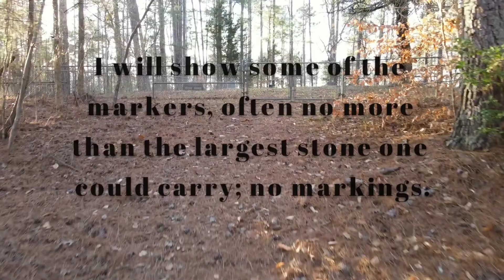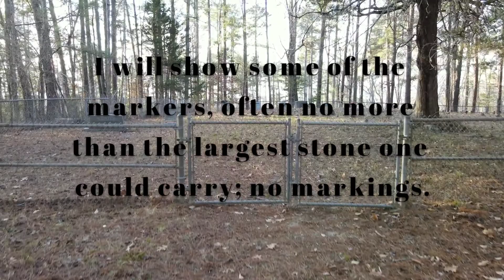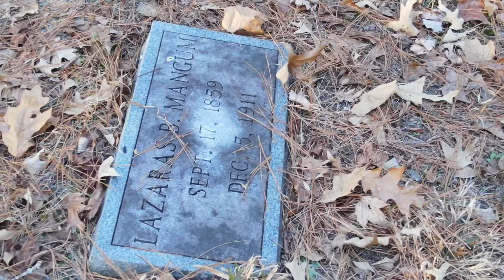Exploring The Road to the Bottom of Falls Lake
My daughter and I play Suburban Explorers out at Falls Lake. Another example of man thinking he is smarter than nature.